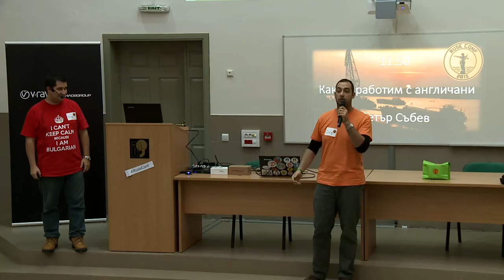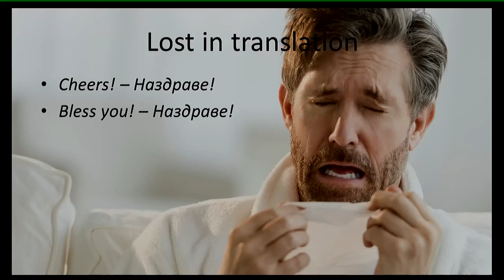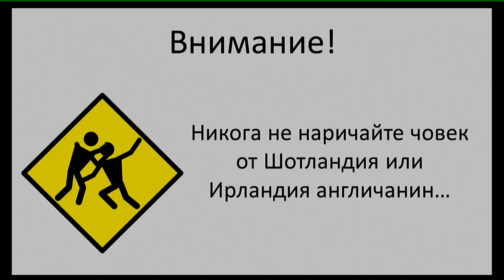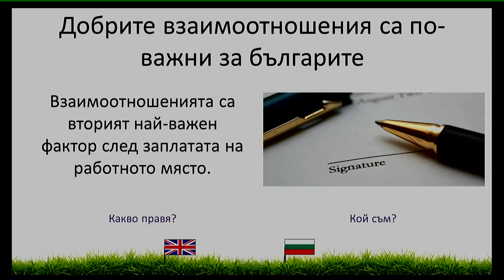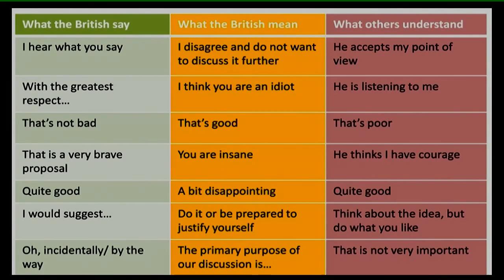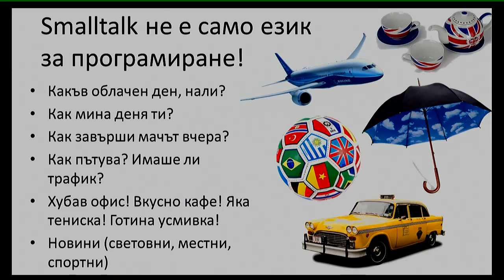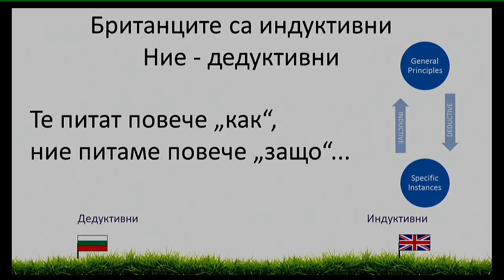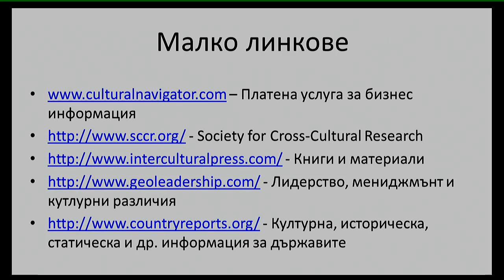03. Как да работим с англичани - Петър Събев